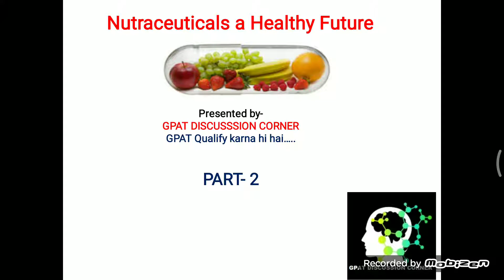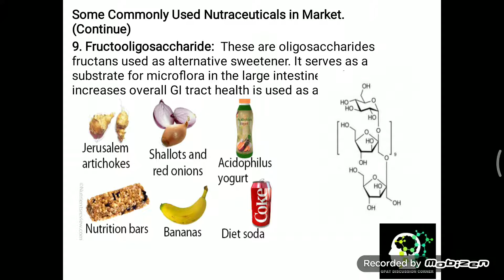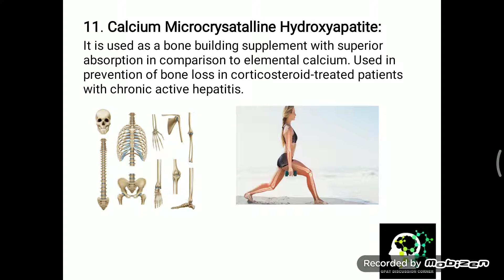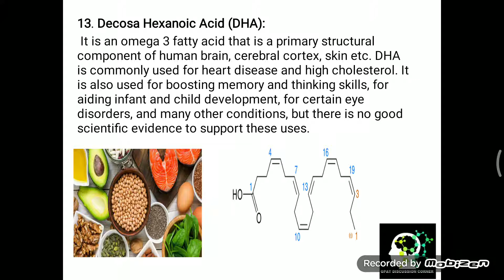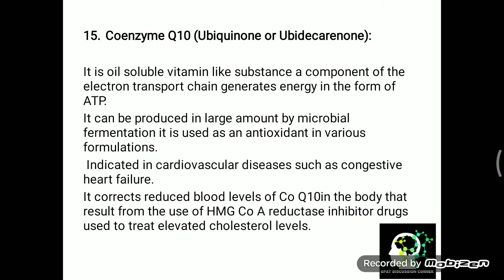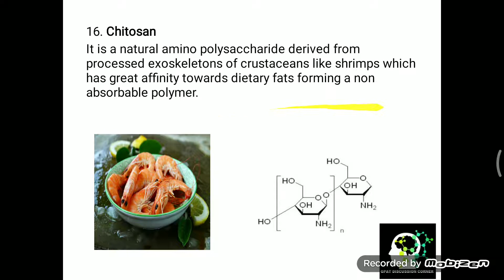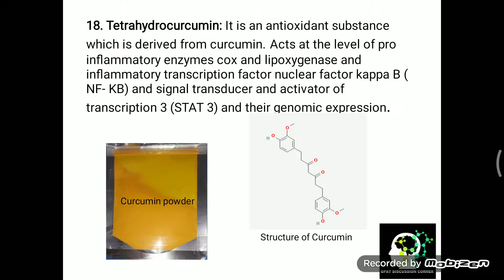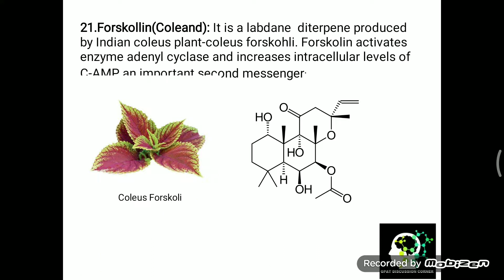GDC#GPAT|NUTRACEUTICAL PART 2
Welcome  to GPAT DISCUSSION CORNER
IMPORTANT AND EXPECTED QUESTIONS FOR GPAT EXAMINATION.
Most Important and expected GPAT Questions with explanations on daily basis.

DAILY 10 MCQs WITH APPROPRIATE EXPLANATION